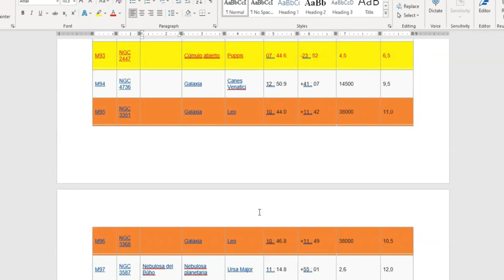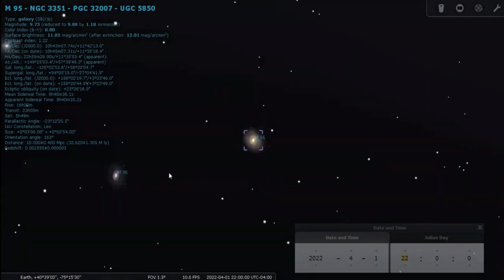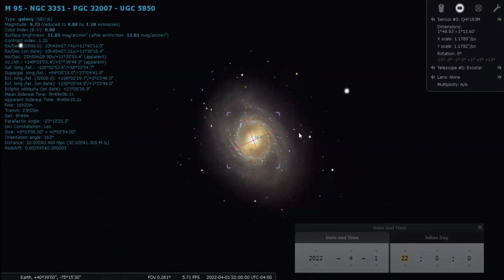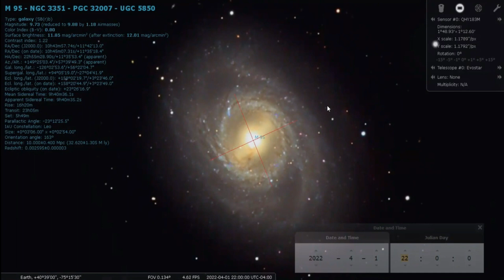Messier 95, galaxia espiral barrada en Leo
Messier 95 (también conocido como M95 o NGC 3351) es una galaxia espiral barrada a unos 38 millones de años luz en la constelación Leo. Fue descubierta por Pierre Méchain en 1781 y catalogada por Charles Messier 4 días después. Es una galaxia con brote estelar, con una elevada tasa de formación estelar en su núcleo concentrada en un anillo alrededor de este que alberga cierta cantidad de cúmulos estelares jóvenes de gran masa. En marzo de 2012 se confirmó una nueva supernova de Tipo II en M95, catalogada como SN 2012aw.

En una noche medianamente despejada y con unos prismáticos del orden de 10x50 y 20x50, es posible observarla como un pequeño parche de luz, pero su magnitud nos dificultará bastante la tarea.

Fuente: Wikipedia